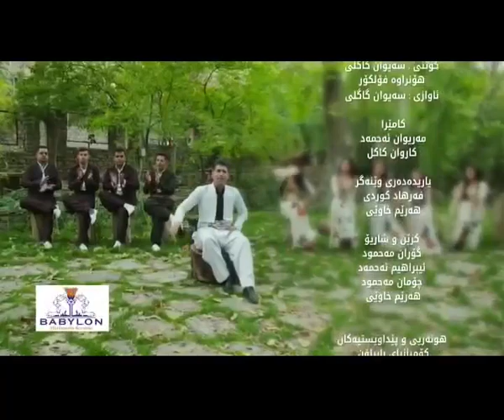Saywan Gagli 2018 New Dance Music Video